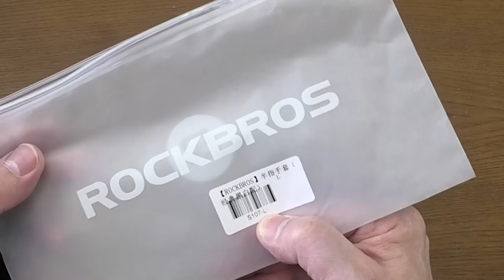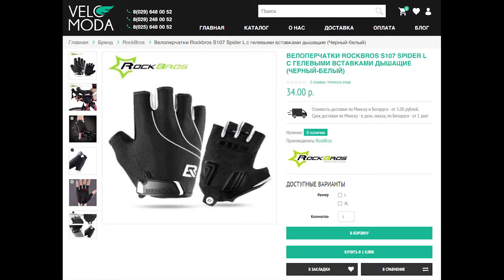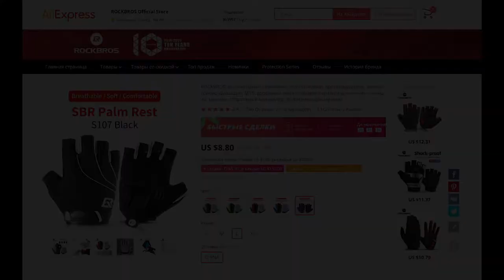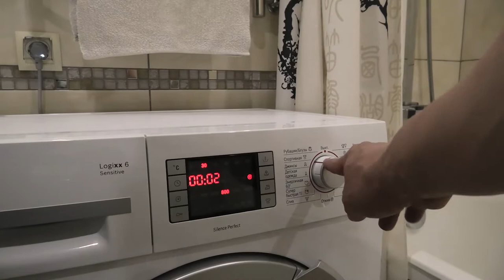Распаковка 4 товаров на AliExpress от бренда ROCKBROS - спортивные велосипедные товары.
Аксессуары для безопасной велосипедной прогулки от фирмы "Rockbros" - велосипедные защитные очки с фотохромными линзами, новая оправа для старого комплекта и лента со светоотражающими переснимками на одежду, головной убор и рюкзак.